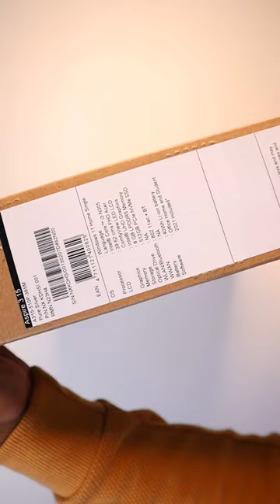New Acer Aspire 3 Intel core I3-N305 Unboxing 2023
The Acer Aspire 3 is a powerful and affordable laptop that is perfect for students, professionals, and everyday users. It is powered by the Intel Core i3 N305 processor, which provides fast and responsive performance for everyday tasks. The laptop also features 8GB of LPDDR5 RAM and a 512GB SSD, which provides plenty of storage space and memory for all of your files and applications.

💻 Acer Aspire 3 Intel Core i3 N305
8 GB/512 GB SSD

💻 Acer Extensa 15 Intel Core i3 N305
8 GB/512 GB SSD

8 GB/256 GB SSD

💻 Acer Aspire 3 Intel Core i3 1215U
8GB/512 GB SSD

💻 Acer Aspire 3 AMD Ryzen 5 7520U
8 GB/ 512 GB SSD

💻 Acer Aspire 3 Intel Core i5 12th 1235U
16GB/512 GB SSD

💻 Acer Aspire 5 Gaming Intel Core i5 12th gen
8 GB/512 GB SSD/NVIDIA RTX 2050

💻Acer Aspire 5 Intel Core i5 12th Gen
8 GB RAM/512 GB SSD

👉 For Jaipur/Rajasthan AUDIENCE 👈

💻Jaipur Computer Maarkeet | DIGITAL DREAMS💻
HP | Dell | Lenovo | Asus | Avita | Acer Brand Stores
📌Address - 1st Floor, Gaurav Tower, Malviya Nagar, Jaipur, Rajasthan 302017

🔥Acer premium New Launch Laptops 2023

A💻cer Swift Go 14 AMD Ryzen 5 7530U
8GB/ 512 GB SSD

💻Acer Swift Go 14 AMD Ryzen 5 7530U
16GB/ 512 GB SSD

💻Acer Swift Go OLED Intel Core i5 13th Gen
16GB/ 512 GB SSD

💻Acer Swift 3 Intel EVO Core i5 12th Gen

💻Acer Swift X 14 AMD Ryzen 7 5800U Nvidia RTX 3050Ti
16Gb Lpddr4X 1Tb SSD

💻Acer Aspire 5 Intel Core i7 13th Gen/NVIDIA RTX 2050
8 GB/512 GB SSD

💻Acer Aspire 5 Intel Core i5 13th Gen/NVIDIA RTX 2050
8 GB/512 GB SSD

⚡Super Powerful Acer Laptops 2023

💻Acer Predator Helios 16 Intel Core i7 13th Gen
(16 GB/512 GB SSD/NVIDIA® GeForce RTX™ 4060)

💻Acer Predator Helios Neo 16 13th Gen Intel Core i7
(16 GB/1 TB SSD/NVIDIA® GeForce RTX™ 4050)

HELP TO GROW US 👇

Topic covered -

Acer Aspire 3 Intel Core i3 N305 : Unboxing & Review (2023) - Your Laptop Dream Come True!
Acer Aspire 3 Intel Core i3 13th gen : Unboxing & Review (2023) | best powerful laptop under 40000

acer
acer laptop
acer predator
acer aspire
acer chromebook
acer laptop price
acer computer
i3 n305
core i3 n305
intel core i3 n305
cheapest laptop
laptop lowest price
best laptops gamers
cheap for laptops
the best of laptop
best laptops 2023
latest laptop 2023
best laptop in 2023
intel 13th gen
acer aspire 3 n305
Intel core i3 n305 Review
Acer extensa 15 n305
acer extensa 15 review
acer extensa 15 unboxing
asus vivobook 15 i3 13th gen
asus vivobook 16 review
asus review 13th gen
asus vivobook 15 i3 13th generation